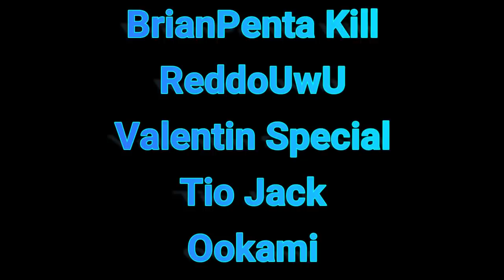LOS ENEMIGOS NO SE CANSAN DE USAR HACKS Y SCRIPTS PARA VENCER MIS MECÁNICAS INSANAS